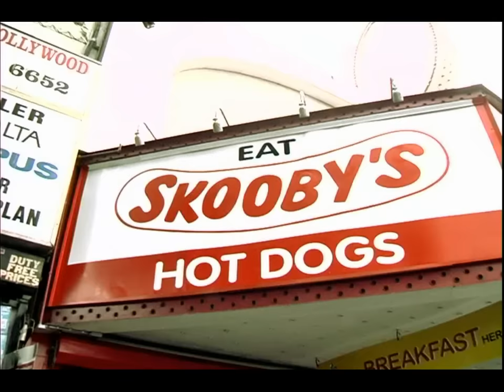The Vandals - "Don't Stop Me Now" (HD) Kung Fu Records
The Vandals - "Don't Stop Me Now" - Like this video?

Director: Joe Escalante & Nate Weaver